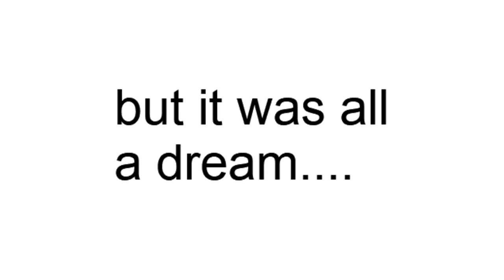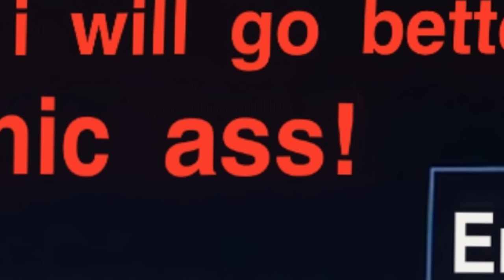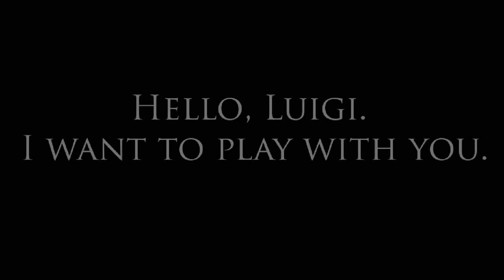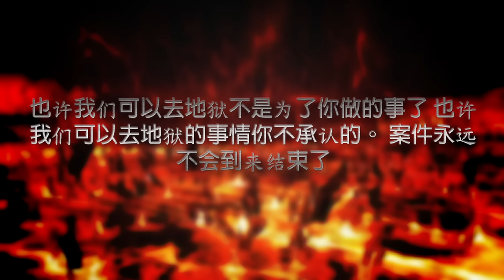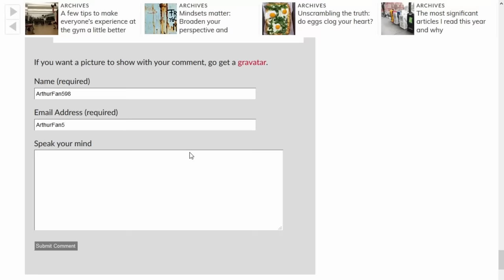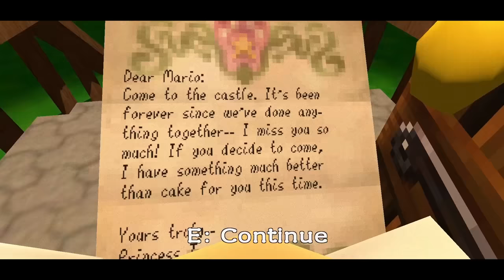Creepy Mario Games 3 - SpaceHamster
*This video contains Jump Scares and Flashing Lights*

Today we dive back into the wonderfully weird world of Creepy Mario Games - EXE Games, Troll Games, 3D Games... what adventures await us today!

Games Covered in this Video:
Mario Times Up
"Mario"
Creepy Fighters
Mario's Dream
Mario's Nightmare
Mario's Asylum
Super Mario 64 But Different
Mario vs. Sonic
Mario Exe Darkness Awaits the Mushroom Kingdom

Custom Outro/Intro Music done by Dunderpatrullen!